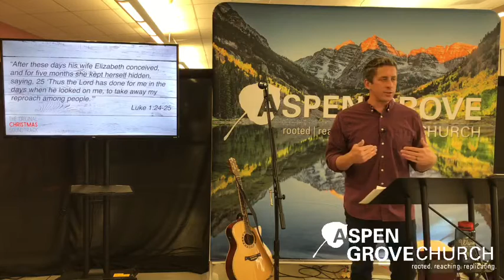The Original Christmas Soundtrack session 1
As we dive into the very earliest songs surrounding the birth of Jesus, we look at the song of Zechariah.